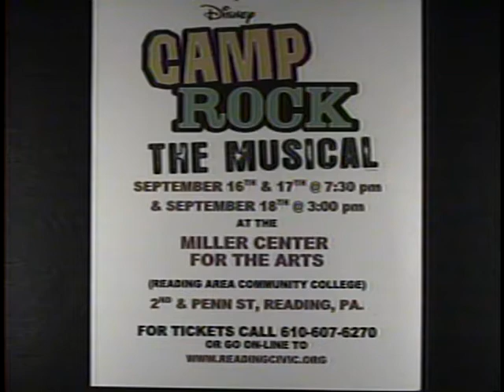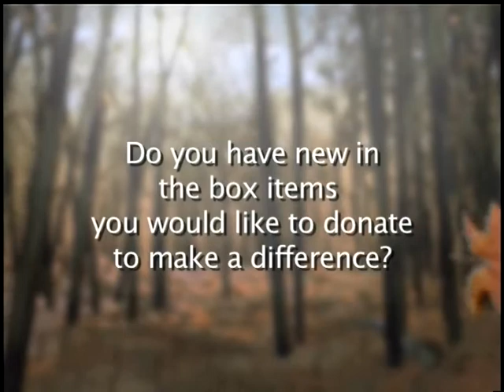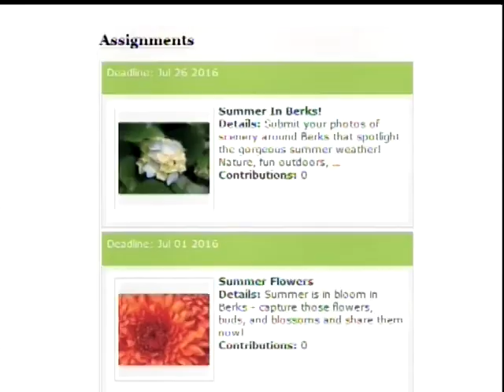"Disney's Camp Rock: The Musical" and "Art" 8/17/16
Reading Civic Theatre share information about their production of "Disney's Camp Rock: The Musical" and Reading Community Players talk about their production of "Art" on this episode of Backstage.